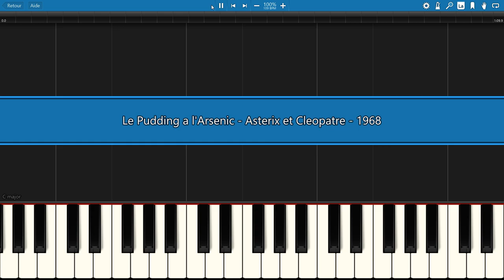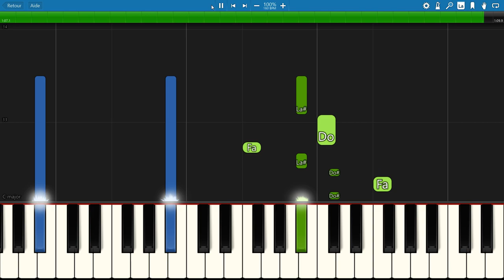piano tutorial "LE PUDDING A L'ARSENIC" Asterix et Cleopatre, 1968, avec partition gratuite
Uniquement pour les abonnés : possibilité de demander une musique ! :-D Ma page FACEBOOK